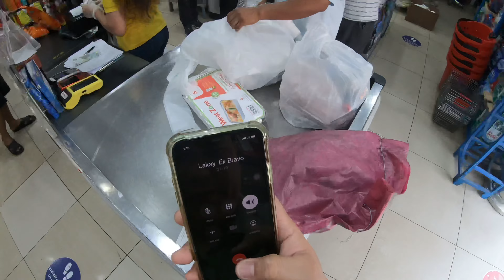CAMPING GET AWAY VANGO ORION 200 TENT